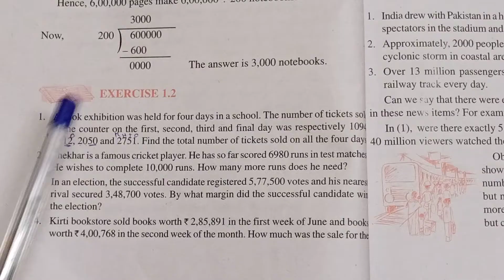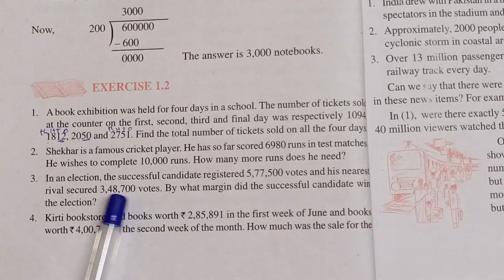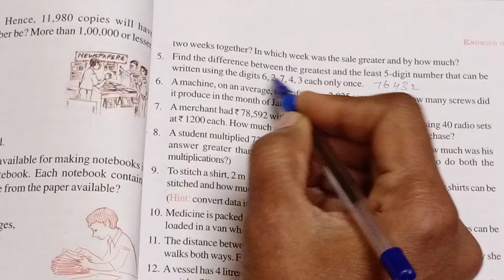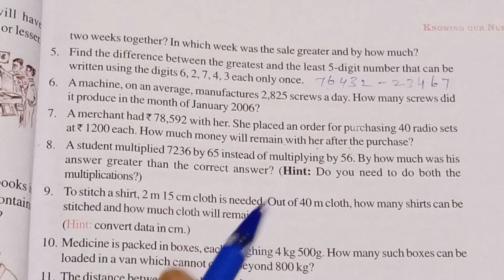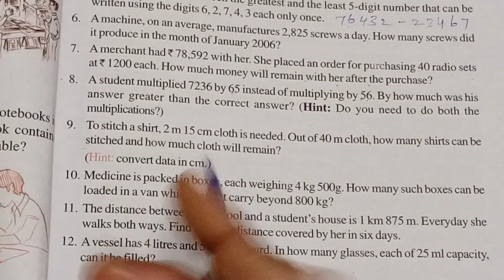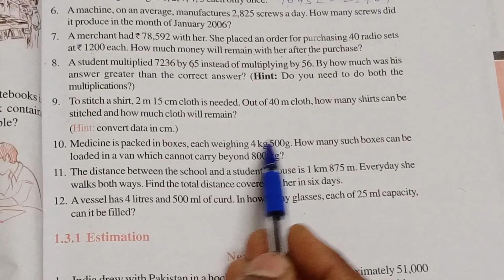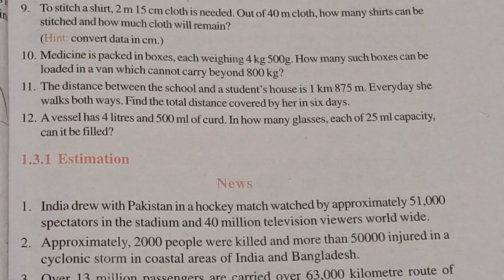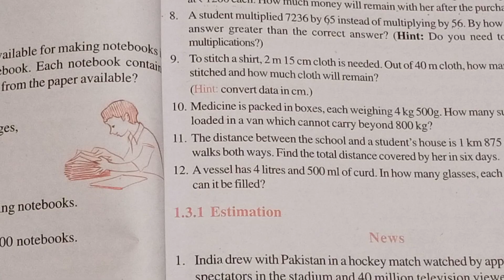Ncert class 6 maths chapter 1 knowing our numbers Exercise 1.2 solutions/class 6 maths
Ncert class 6 maths knowing our numbers
word problems addition subtraction